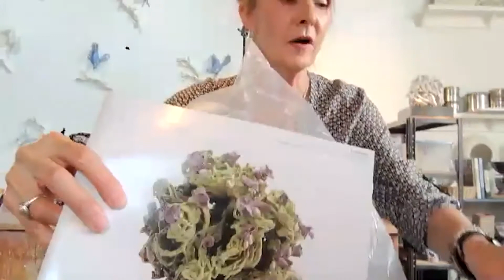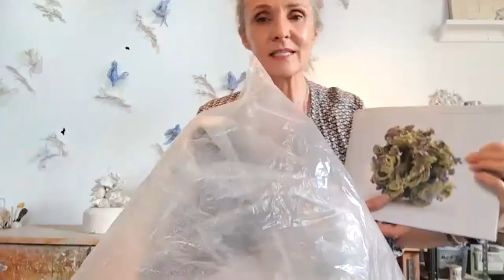Zoom Artist Talk with Susan Collett, July 3, 2021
Susan Collett is a graduate from the Cleveland Institute of Art, Ohio U.S.A. earning a BFA degree in Printmaking with a Minor in Ceramics. Since 1993 she has run a full-time studio art practice in downtown Toronto. Public and private gallery exhibitions and commission work sustain her.